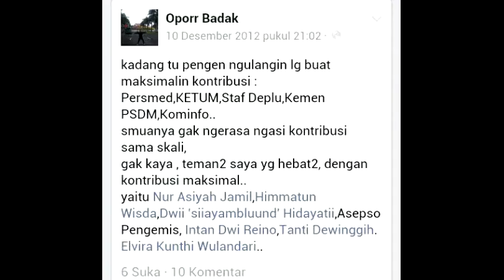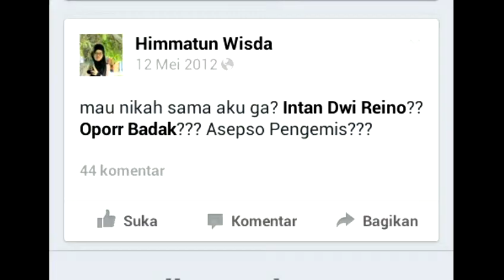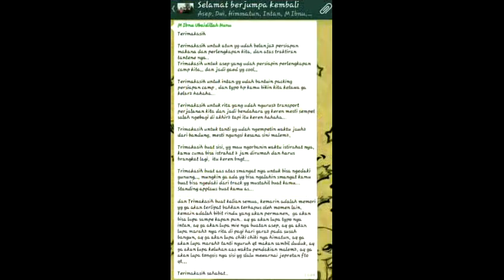Perjalanan 9 Naga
Sebuah Perjalanan Sebuah Cerita